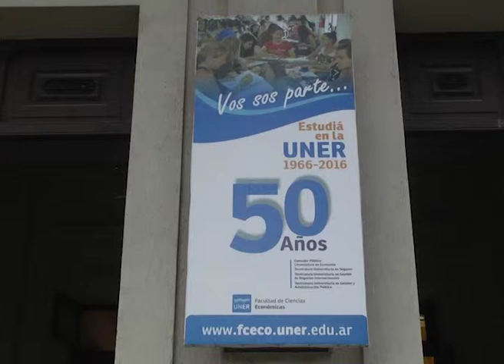CURSO POSTGRADO ECOBNOMICAS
PROGRAMA DE FORMACIÓN EN GERENCIAMIENTO Y LIDERAZGO EN EL TALENTO HUMANO LANZA UNA NUEVA EDICIÓN DEL CURSO DE POGRADO EN LA FACULTAD DE CIENCIAS ECONÓMICAS
ALINA FRANCISCONI DIRECTORA DEL PROGRAMA